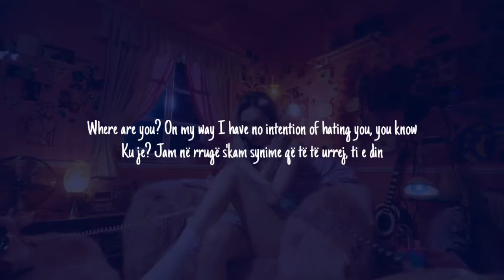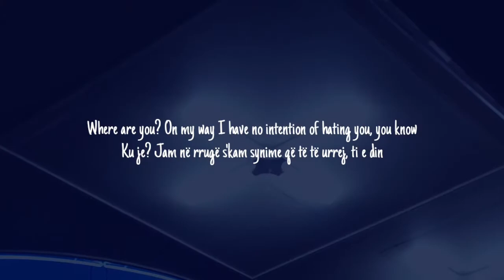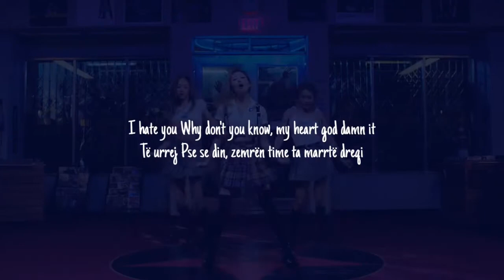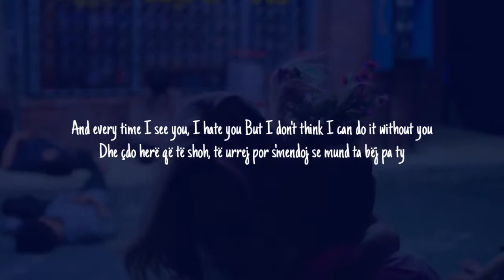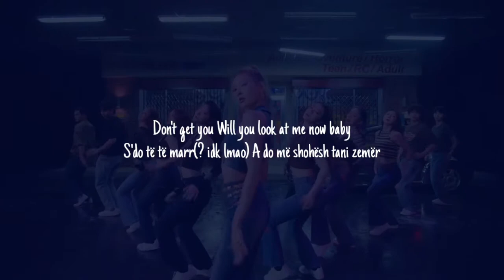SUNMI - You Can't Sit With Us | English | Albanian Translation